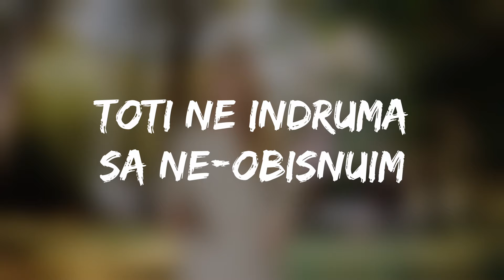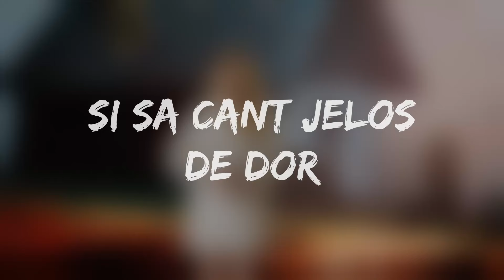Nonna - Straini | Versuri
Bine ai venit pe canalul nostru "Manele Versuri" - destinația ta numărul unu pentru versurile celor mai populare manele!
🎶Nu uita să apeși clopoțelul pentru a primi notificări atunci când postăm conținut nou și să ne lași un like dacă îți place ceea ce facem.